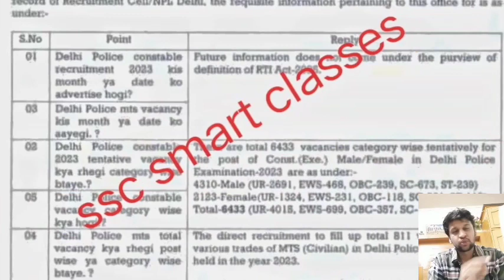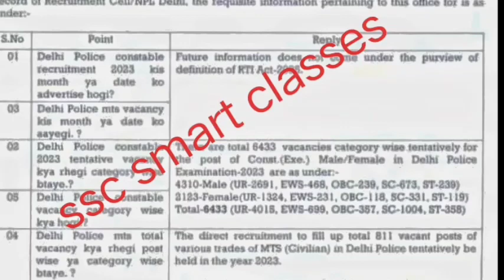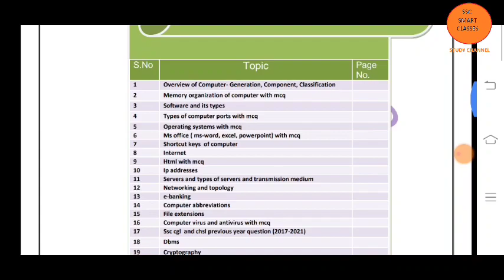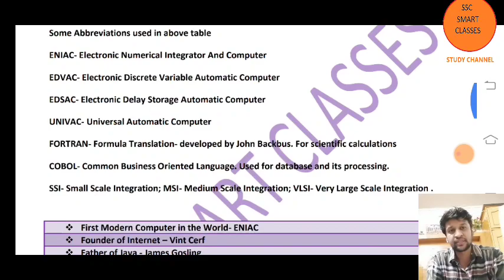Delhi Police Constable Vacancy 2023|| Rti Reply || Delhi Police Bharti 2023||ssc cpo 2023 update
Delhi Police Constable Vacancy 2022 || || Rti Reply || Delhi Police Bharti 2023

ssccposiphysicalkbhoga
ssccposiphysicaldate
ssccgl2022vacancy
delhipoliceheadconstablephysicalupdate
delhipoliceheadconstablephysicalupdate
delhipoliceconstablenewvacancy
dpconstablevacancy2022
Ssccglpreresult2022
    sbi bank
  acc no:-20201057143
ifsc code:-SBIN0006158